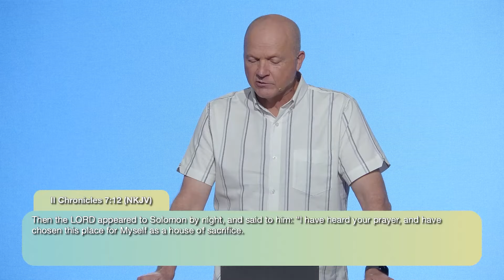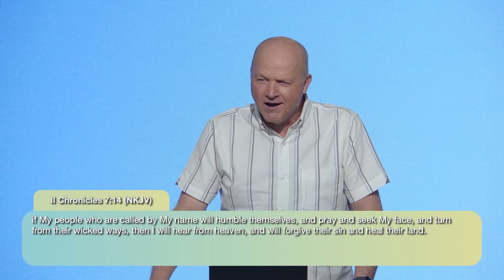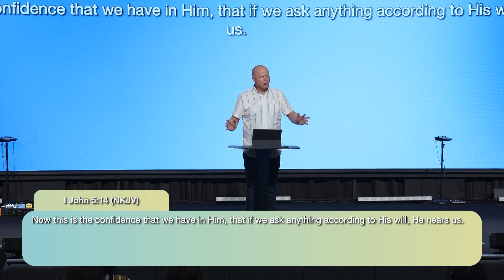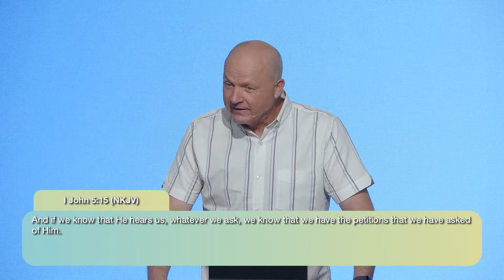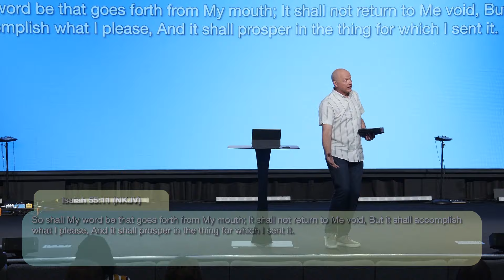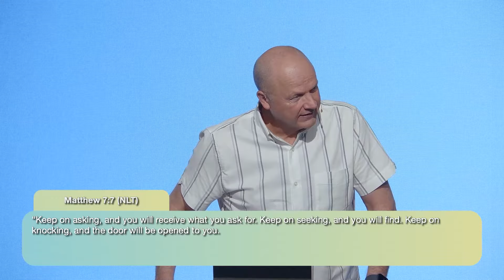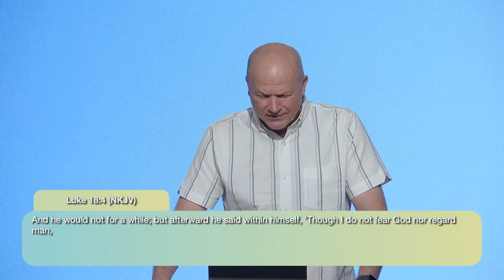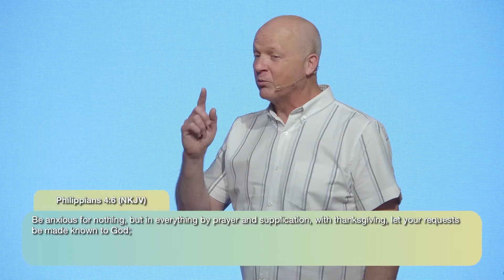Winning Tough Battles | Jerry Dirmann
Nobody can guarantee a life without challenges, but God's Word assures that if you trust Him, He will grant you the faith to overcome the difficulties you encounter. In this faith-building message, Pastor Jerry unpacks five keys to winning tough battles.

Bible Verses:
📖 Matthew 7:7–8
📖 Isaiah 55:11
📖 Jeremiah 1:12
📖 2 Corinthians 1:20
📖 Psalm 119:89
📖 Numbers 23:19
📖 Psalm 103:2–3
📖 Philippians 4:19
📖 John 8:31–32
📖 James 1:5
📖 Joel 2:25
📖 2 Chronicles 7:11–14
📖 Matthew 6:15
📖 Isaiah 43:26
📖 1 John 5:14–15
📖 Isaiah 55:8–11
📖 Romans 8:14
📖 John 16:13
📖 Matthew 7:7
📖 Luke 18:1–8
📖 Hebrews 6:12
📖 Galatians 6:9

"Winning Tough Battles" was recorded live at The Rock in Anaheim, CA.

To join us in person or to find out more about the ministry of The Rock, please